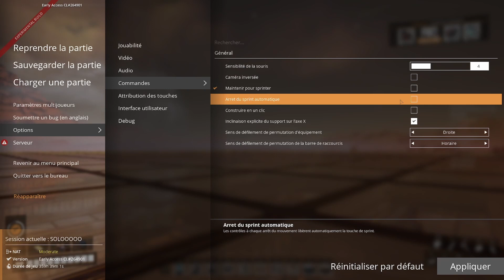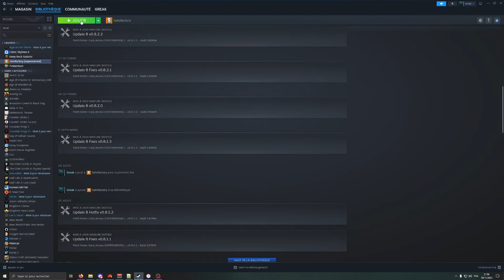Que contient l'Update 8 ? (Branche Early Access) - Satisfactory FR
2e vidéo qui récapitule les nouveautés de l'Update 8. On s'intéresse ici aux derniers changements survenus entre le début de la branche expérimentale et la sortie sur la branche Early Access.

Sous-titres disponibles.

Serveur Discord pour discuter avec d'autres joueurs, demander de l'aide, chercher des coéquipiers ou faire des suggestions

Chapitres :
00:00 Introduction
01:00 Unreal Engine 5.2.1
01:51 Les créatures
02:52 Quality of Life
07:54 Divers
11:08 Sondage
13:07 Outro

Chemin d'accès des sauvegardes sous Windows :
C:\Users\{Windows username}\AppData\Local\FactoryGame\Saved\SaveGames\{id}

Chemin d'accès des sauvegardes sur le Steam Deck :
/home/deck/.local/share/Steam/steamapps/compatdata/526870/pfx/drive_c/users/steamuser/Local Settings/Application Data/FactoryGame/Saved/SaveGames/{id}

Version du jeu :
Update 8 - Experimental